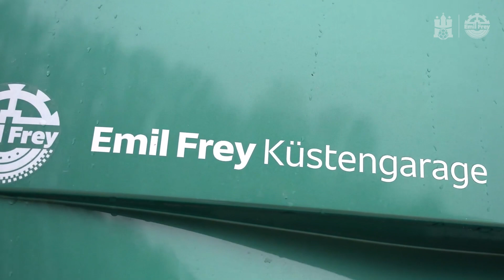ID. Buzzer Buzz Quiz I Bo, Niklas & Leif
Das ID. Buzzer Buzz Quiz ist wieder auf Tour! Dieses Mal hat Frederik Bo Andersen seine Teamkollegen Niklas Weller und Leif Tissier zum Quizzen aufgefordert.